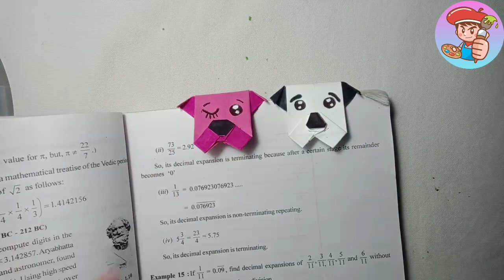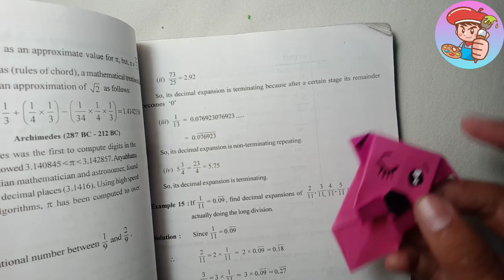Origami Dog Bookmark || Paper craft || DIY || Easy paper craft